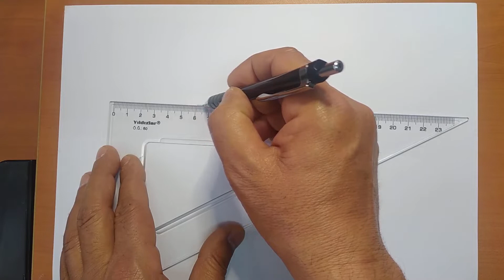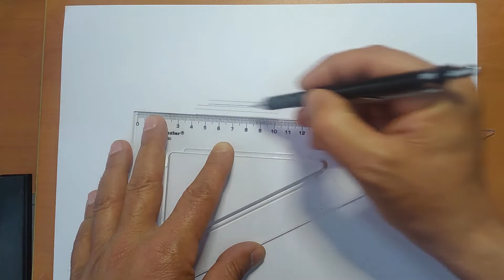Düzgün Çizgi İçin Doğru Kalem Tutuşu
Kanalımızdaki bütün eğitim setlerini 50 tl izleyebilirsiniz. Daha sonra katıl butonundan Bütün eğitimler açık üyeliği yapmanız gerekiyor. Üyelik yaptıktan sonra artık bütün eğitim setlerini izleyebilirsiniz.

teknik resim konuları,
teknik resim bilgisi,
teknik resim dersleri,
teknik resim 1. ders,
teknik resim,
teknik çizim dersi,
teknik resim autocad çizimleri,
teknik resim açı çizimleri,
teknik resim çokgen çizimleri,
teknik çizim dersleri,
teknik resime giriş,
9 sınıf teknik resim sınavı,
3 ü bir yerde matematik keyfi 6. sınıf,
ens geometri çözümleri,
teknik resim orta nokta bulma,
9. sınıf mesleki gelişim atölyesi konu anlatımı

Katıl Özel Eğitim Seti Linkleri:
TEKNİK RESİM OKUMA EĞİTİM SETİ: shorturl.at/dFMX6
MASTERCAM EĞİTİM SETİ: shorturl.at/tEFGN
POWERMİLL EĞİTİM SETİ: shorturl.at/BEFM3